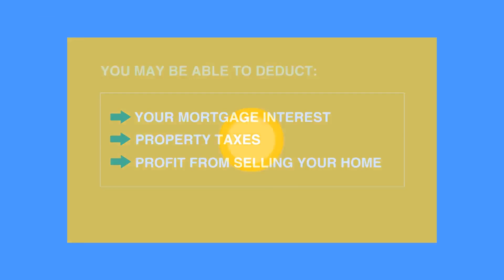Century 21 Olympian Area Specialists Houston Property Information Line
Houston's No 1 Century 21 Office
Century 21 Olympian Area Specialists